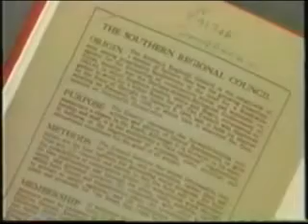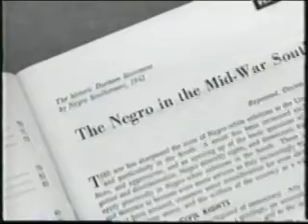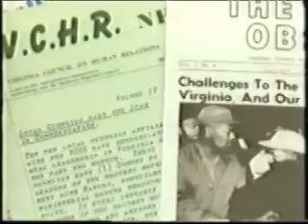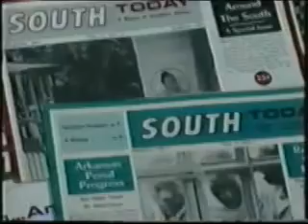The Homecoming: Profile of the Southern Regional Council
Profile of the Southern Regional Council